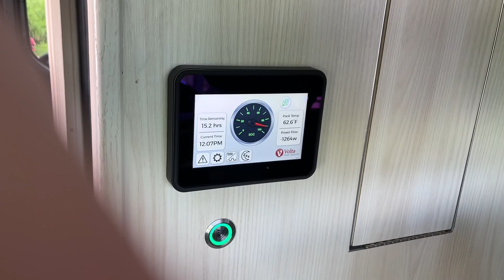May 8, 2024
2022 Tiffin Cahaba